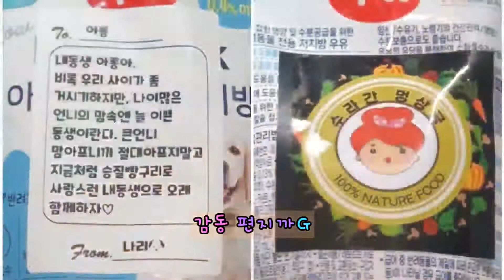[ 아작뚱 ] 카페댕 브이로그(슈 생일 기념) (요키, 요크셔, 작은 강아지, 아롱이)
★   아롱이는 작고 소뚱해 ♥ 아작뚱   ★
★이름 :  아롱
★나이 :  10세
★견종 :  요크셔 테리어
★성별 :  암컷
★몸무게 :  1.6Kg(희망 사항)

+본 영상은 감염병 예방 수칙에 따라 안전하게 촬영하였습니다.+